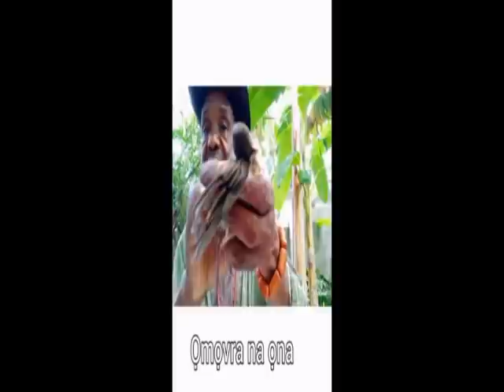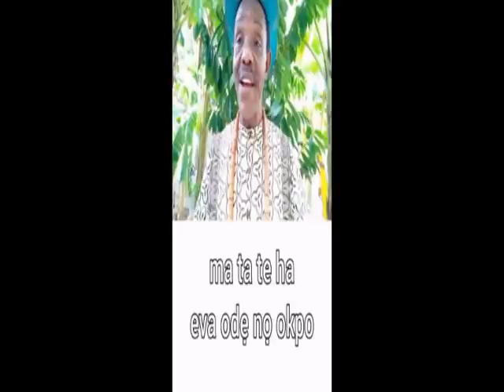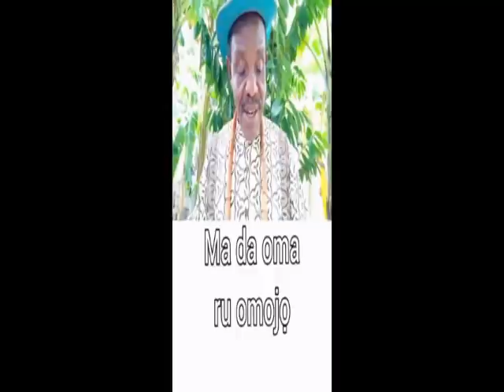Isoko Language Compilation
Keep leaning the Isoko language, this is a compilation of my recent videos please watch and enjoy.